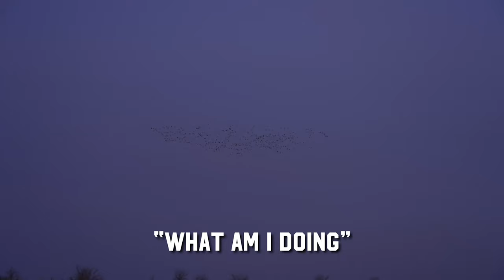Shooting Down Snow Geese As A Family - The Choice Hunts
We're out in southern Kansas doing some late season conservation hunting, shooting down some snow geese!